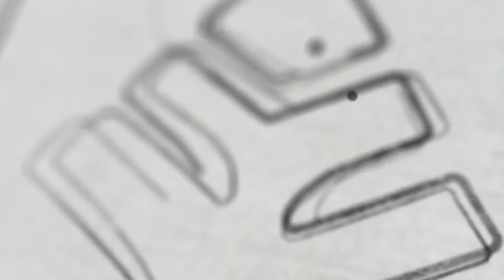JEE 2024 : IISER Aptitude Test | Xylem JEEnius